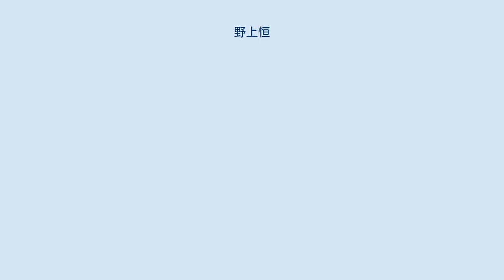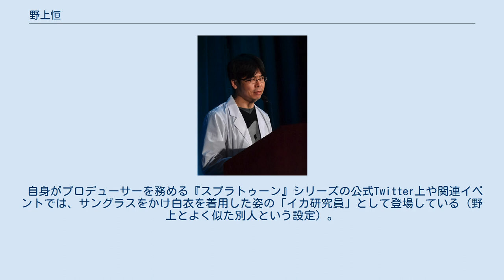野上恒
野上 恒（のがみ ひさし、1971年 -）は、任天堂のゲームクリエイター。
同社のゲームソフト『どうぶつの森』シリーズと『スプラトゥーン』シリーズのプロデューサーを務めている。
 京都府八幡市出身。
子供の頃から漫画の模写などが好きで、後にドット絵制作にも興味を持つ。
高校時代には、サン電子発売のディスクシステム用ソフト『ナゾラーランド』シリーズで募集していたドット絵のコンテスト「ミス・ナゾラーコンテスト」に応募し、大賞を獲得する。
 京都府立八幡高等学校（現・京都府立京都八幡高等学校）卒業後、大阪芸術大学へ進学。
その後、ゲームの絵を描く仕事に就きたいと考え、在学当時に任天堂と電通が共同開催していた「任天堂・電通ゲームセミナー」を受講し、チームで制作したゲーム「トライエンジェル」で「任天堂賞」（期の受講者中での最優秀賞）を受賞。
大学卒業後、1994年に任天堂へ入社。
当時の情報開発部に所属しスーパーファミコン用ソフト『スーパーマリオ ヨッシーアイランド』などの作品にデザイナーとして参加、その後2001年発売のNINTENDO64用ソフト『どうぶつの森』でディレクターを務め、以降、同シリーズの制作にかかわっている。
 自身がプロデューサーを務める『スプラトゥーン』シリーズの公式Twitter上や関連イベントでは、サングラスをかけ白衣を着用した姿の「イカ研究員」として登場している（野上とよく似た別人という設定）。
また、2016年11月2日にインターネット上で放送された『とびだせ どうぶつの森 Direct』では、ニンテンドー3DS用ソフト『とびだせ どうぶつの森 amiibo+』に登場するキャラクター「パニエル」に扮してゲーム内容を紹介した。